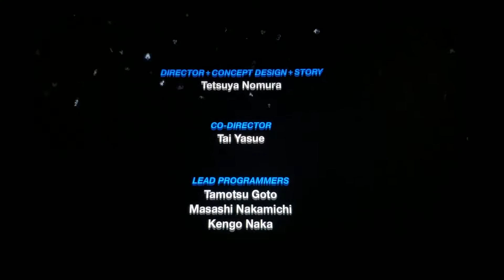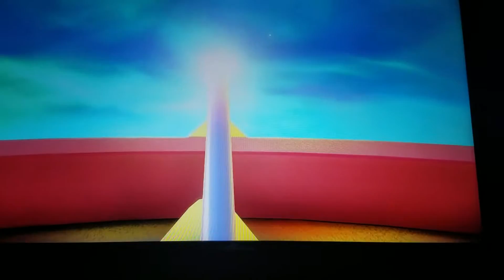Let's Watch Kingdom Hearts 0.2 Birth by Sleep A fragmentary Passage Ending